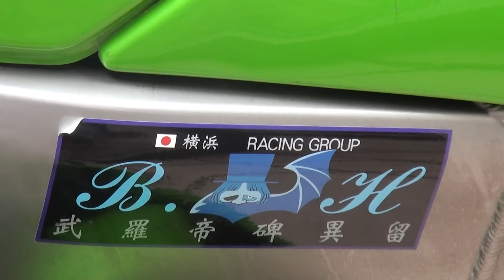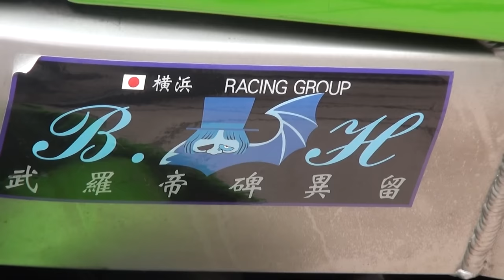武羅帝碑異留 横浜 RACING GROUP Kawasaki・ZXR250 TSUKIGI Racingエキゾーストサウンド 月木レーシング カワサキ・ZXR250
武羅帝碑異留　横浜 RACING GROUP　Kawasaki・ZXR250　TSUKIGI Racingエキゾーストサウンド　月木レーシング　K-ARS　カワサキ・ZXR250